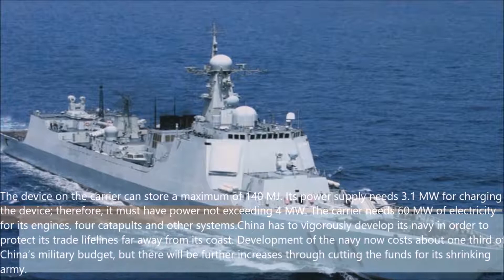India And China Enhance Their Sea Combat Capabilities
As India aims to induct two new conventional submarines this year that is being called as the year of submarines with Navy inducting two new diesel-electric submarines within this year, after a long gap of over 17 years, China too is building two aircraft carriers before 2017, as part of plan to infiltrate Indian Ocean.

China’s qianzhan.com quoted a Russian military industry news website as saying that in early October, the Chinese shipyard at Changxing Island installed radar, electronic system and weapons on the aircraft carrier it is making.

The ship is scheduled to be launched before 2017, according to China’s plan to produce two China-made 48,000 to 64,000-ton conventional carriers.

From 2017 to 2020, China will build two nuclear aircraft carriers of 93,000-ton grade for protection of its trade lifelines on the ocean.

According to the report, the electromagnetic catapult on China’s nuclear aircraft carrier will be more than 100 metres long. It will use a straight linear induction motor supported by complicated power supply and command systems.

Its vital part is a highly efficient energy storage devise able to store 120MJ energy needed in ejecting an aircraft within 45 seconds.

The device on the carrier can store a maximum of 140 MJ. Its power supply needs 3.1 MW for charging the device; therefore, it must have power not exceeding 4 MW. The carrier needs 60 MW of electricity for its engines, four catapults and other systems.

China has to vigorously develop its navy in order to protect its trade lifelines far away from its coast. Development of the navy now costs about one third of China’s military budget, but there will be further increases through cutting the funds for its shrinking army.

The Russian media believes that in order to protect China’s trade lifelines, especially the supply of oil from the Middle East, China has begun to infiltrate the Indian Ocean. Not long ago the Pakistani defence minister announced Pakistan’s hope that China will set up a naval base at its Gwadar Port that China has been helping it build.

China has taken an active part in Sri Lanka’s commercial projects at Hambantota Port. Another potential base will be at Sittwe Port, Myanmar.

The Chinese navy has been intensifying its activities in the Indian Ocean. In March 2011, two Chinese warships visited Abu Dhabi.

On its part, Indian Navy’s Scorpene class submarine, INS Kalvari, is set for commissioning in May-June after finishing its trials, the force hopes the second one INS Khanderi will also be ready by year-end.